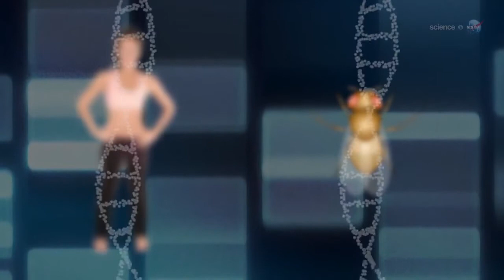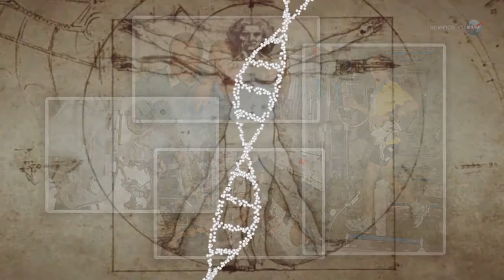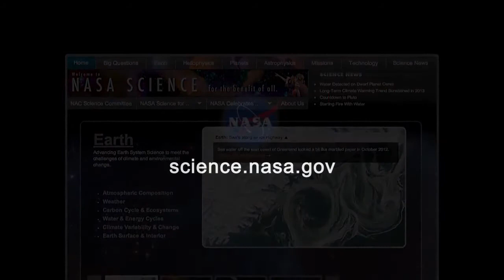Fruit Flies to Land on the International Space Station | Science Video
- the fruit fly, Drosophila melanogaster, has a lot in common with human beings, and they are poised to teach researchers a great deal about voyaging into deep space.

Credit: NASA